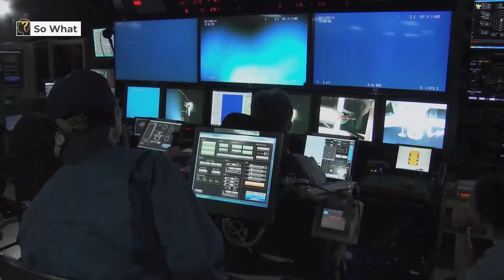Megalodon was hiding in Mariana Trench, SO WHAT!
0:00 Introduction
0:04 THE MARIANA TRENCH IS A DEEP TRENCH
0:42 10,984 METERS DEEP
1:34 WITHOUT PHOTOSYNTHESIS
2:00 THE PORTUGUESE DOGFISH AND THE GREENLAND SHARK
2:57 BIOLUMINESCENT OR GROW GIGANTIC
3:22 GENETIC STRUCTURE

You are the real hero here. keep us with you. 🔔🔔 👍